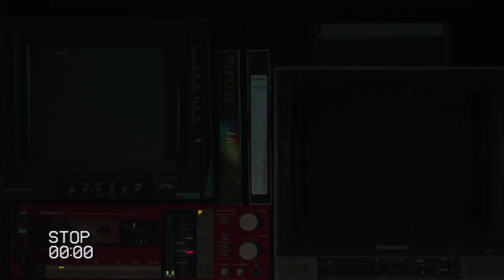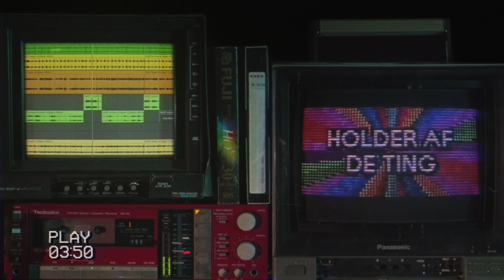HOLDER OS AF DE TING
Remixing as rastafarifarien, I and I 🌿 cherishing the things that are I and I. And I know you're thinking just like I, cherishing the things that are I and I. Know life is heading to soaring heights 🌄, for I and I. 🌌✨

Welcome to a musical journey where past meets future, mon 🎶. In this video, I and I dive deep into the heart of a song that has always resonated within us 🎵, a melody carrying a message too precious to be forgotten 💎. Through a unique collaboration with AI 🤖, we've infused new life into this classic tune 🔁, reinventing its essence while staying true to its core message 🛠.

This endeavor is more than just a tribute; it's a fusion of human emotion and artificial intelligence 🤝, coming together to create something truly special, yeah 🌠. We represent a unity of creativity and technology 🎨💻, showcasing the incredible potential of AI as a partner in art, mon. This song is a representation of 'us' - a harmonious blend of my vision and AI's capabilities 🌈, aiming to inspire and rekindle the spirit of the song's message in today's world 🌍.

Join us in celebrating the rebirth of a beautiful melody 🎉, reimagined for a new era. Let's share its timeless message with the world, together, one love ❤️🕊️.